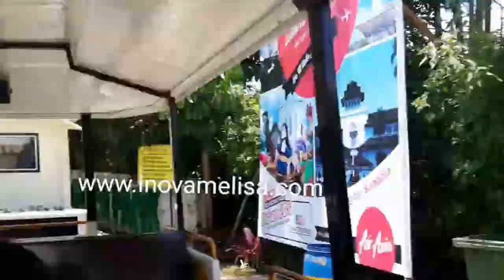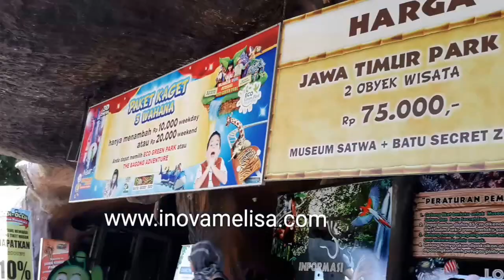Tips dan Cara Termudah Jalan Jalan Dari Jatim Park 1 ke Jatim Park 2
Tips dan Cara Termudah Jalan Jalan Dari Jatim Park 1 ke Jatim Park 2 ( Batu Secret Zoo, Eco Green Park dan Museum Satwa)